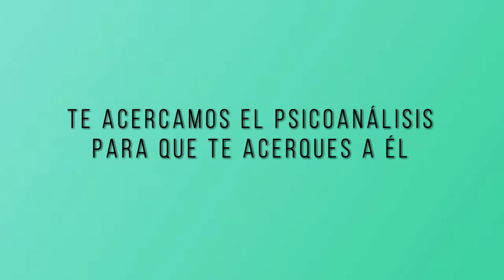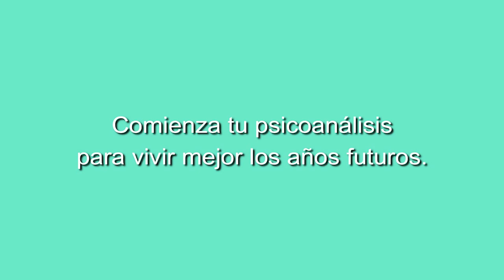CONFERENCIA DE PSICOANÁLISIS INHIBICIÓN SÍNTOMA Y ANGUSTIA I por Ruy Henríquez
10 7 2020